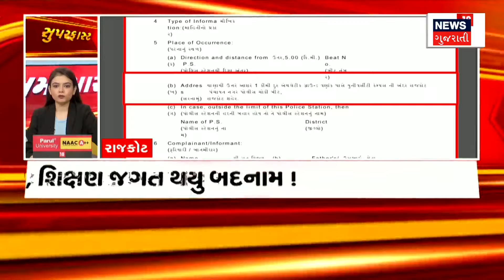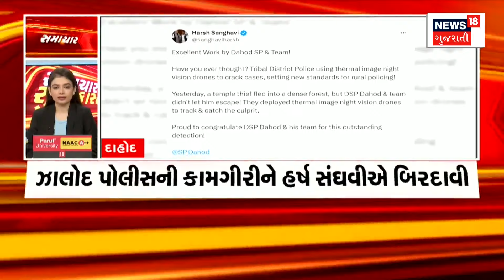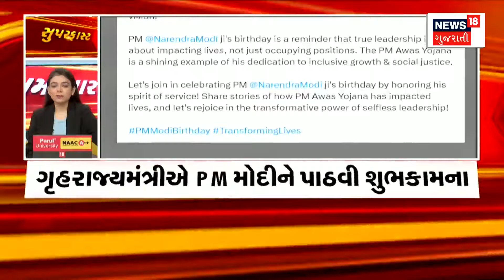Samachar Superfast | Gujarati News | આજના તાજા સમાચાર | Latest News | Top Headlines | Today News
Intro
1. રાજકોટમાં ન્યુઝ18ના અહેવાલની અસર
2. બનાવ સ્થળે પહોંચી ન્યુઝ18ની ટીમ
3. FIRમાં દારૂ ભઠ્ઠીના સ્થળે ભારે હોબાળો
4. પોલીસે ભલે ભુલ સ્વીકારી વાસ્તવિકતા અલગ
5. દુકાનોના ઘાબા પર લાગી આગ